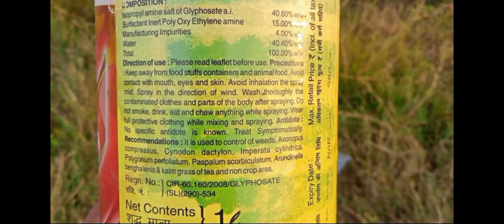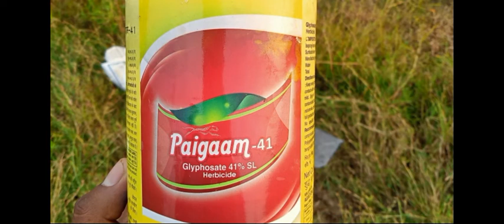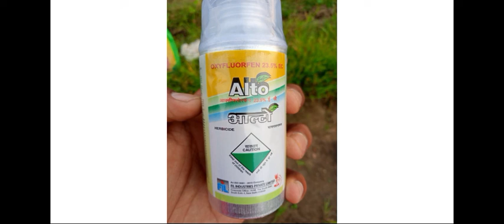Soyabean se kachra kaise khatm kre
soyabean se kachra kaise khatam kre